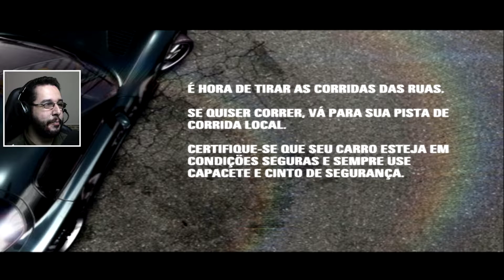INÍCIO TOP EMOCIONANTE!! - NFS PROSTREET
EI CURTIU O VÍDEO? DEIXE UM JOINHA!

Sobre Need for speed ProStreet
Need for Speed: ProStreet é um jogo de corridas da popular série da Eletronic Arts. A polícia ficou de fora em ProStreet. As corridas focam em performance em locais adequados e totalmente legalizados.

Nome: Need for Speed: ProStreet
Lançamento: 14/11/2007
Plataformas: Microsoft Windows, Nintendo DS, PlayStation 2, PlayStation 3, PlayStation Portable, Wii, Xbox 360
Gênero: Corrida
Modos de Jogos: Um Jogador, Competitivo Online Competitivo Local
Desenvolvedoras: EA Black Box, Exient Entertainment
Publicadora: Electronic Arts

MUITO OBRIGADO A TODOS QUE ASSISTIRAM!!!